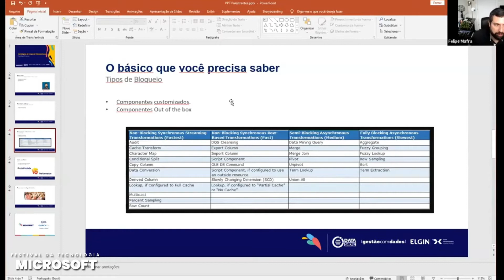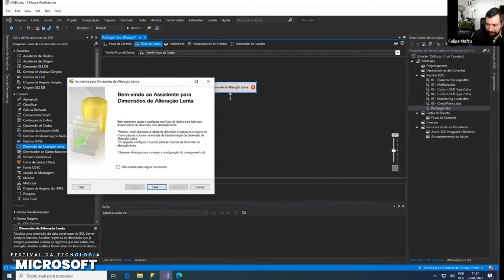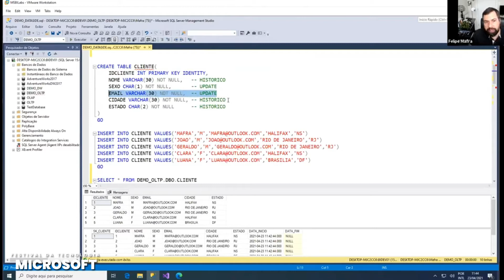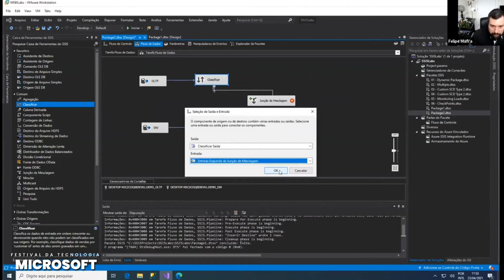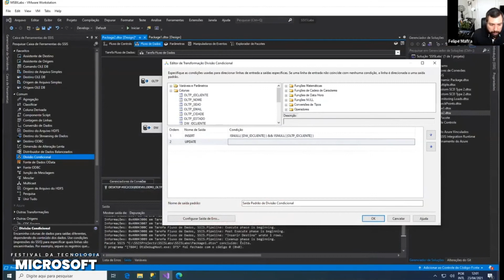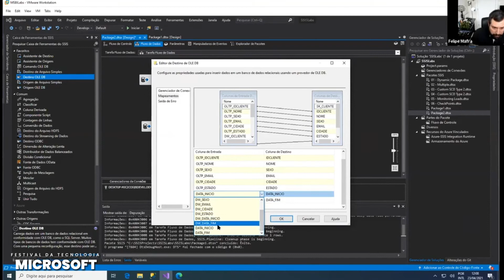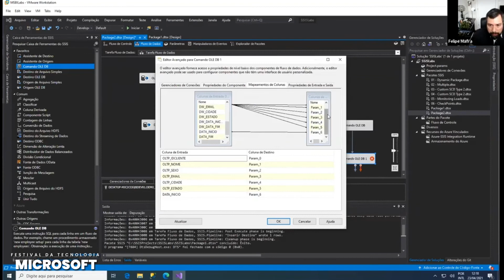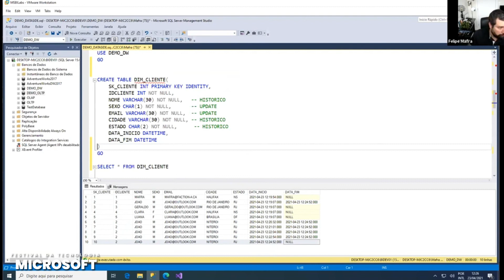Felipe Mafra | Estratégias para carga de Datawarehouses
A palestra foca em mostrar diferentes formas de cargas de dimensões através do SSIS, focando em dois objetivos diferentes:

1 - Quando a produtividade é extremamente necessária.
2 - Quando a performance é extremamente necessária.

Dentro desses dois conceitos abordaremos as diferentes formas de utilizar o SSIS e quando utilizar cada uma delas, desenvolvendo os pacotes do início ao fim.

Um festival anual, com trilhas e palestrantes que são referências no mercado atual.
Esse projeto é exclusivo e sem fins lucrativos, a intenção da organização é dissipar conhecimento de forma gratuita, com qualidade e em formato bem “Brasil”(alegre).